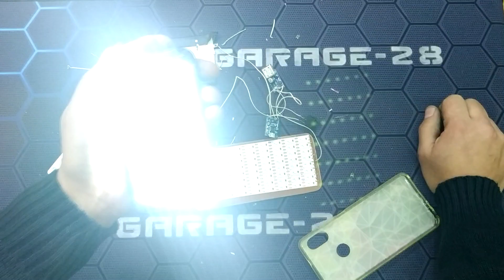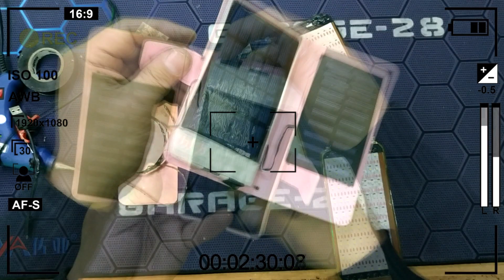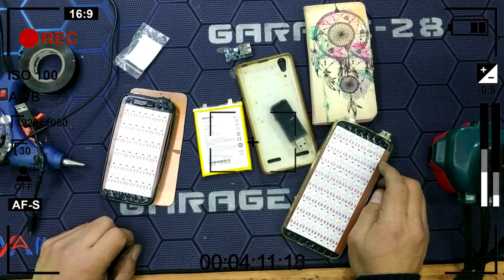НАКАМЕРНЫЙ СВЕТ 2 ЧАСТЬ 4000 mA/h С ПОВЕРБАНКОМ ДЛЯ ВИДЕОСЪЁМКИ УДОБНЫЙ НАДЁЖНЫЙ ДЕШЁВЫЙ.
Всем привет!
САМОДЕЛЬНЫЙ СОФТБОКС 2 ЧАСТЬ 4000 mA/h, С ПОВЕРБАНКОМ, ДЛЯ ВИДЕОСЪЁМКИ, УДОБНЫЙ НАДЁЖНЫЙ ДЕШЁВЫЙ